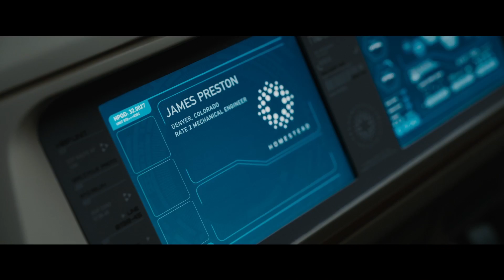Cinema Section - No.8 - 'OFFICE CHRISTMAS PARTY' review | 12/12/16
Featuring a review of 'Office Christmas Party', news of a 'Donnie Darko' re-release, and, our weekly competition...